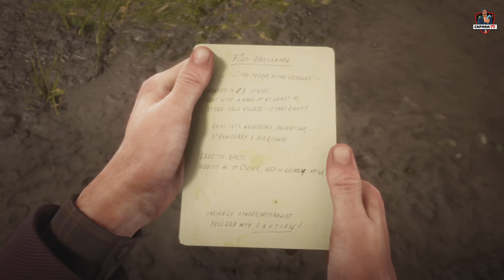Red Dead Redemption 2 : De grands hommes, et une femme (Flaco Hernandez) #37